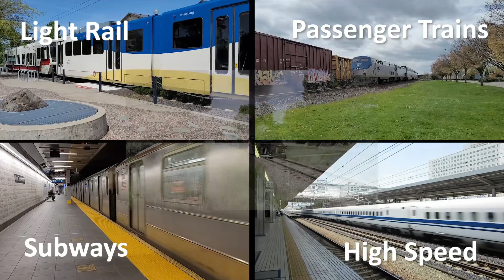Take a Front POV Ride from Nordwestring to Opernhaus on Nuremberg's U3 U-Bahn Train - Part 1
Take a front driver's point of view ride on Nuremberg's U3 U-Bahn train. This is an automated metro line. This ride is from Nordwestring to Opermhaus. The U2 joins the U3 at Rathenauplatz. This is part 1 of what will be a two-part video. The next video will be from Opermhaus to Grossbreuth bei Schweinau.